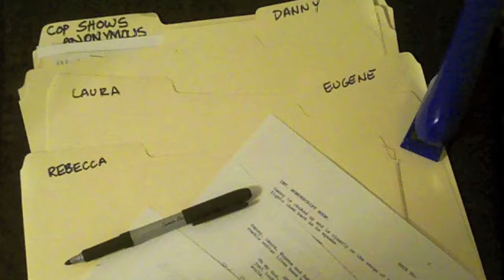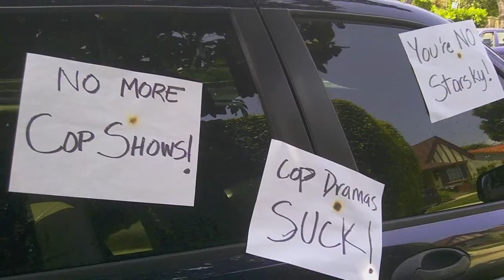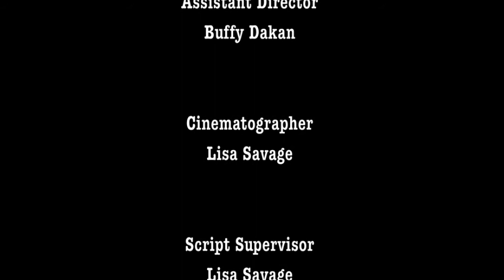SEASON 1 FINALE: "Step 6: Acceptance"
Cop Shows Anonymous reveals the 12-step journey of four characters coming to terms with their repetitive, cookie cutter existence in the realm of cop dramas.

Season 1 Finale, Webisode 6.

to learn more about our cast and crew!  And join the conversation by liking us on Facebook!

Creator: Erynne Elkins.  Director: Lisa Savage.  Associate Producer/Assistant Director: Buffy Dakan.  Narrator: Dan Wachs.  Cinematographer: Lisa Savage.  On Set Photographer: Amber D. Carr. Music and Musical Director (for music video clip): Courtesy of Gary Levin Music.

**Downloading any and all content from this video (including content with music) for other than personal use is restricted.**